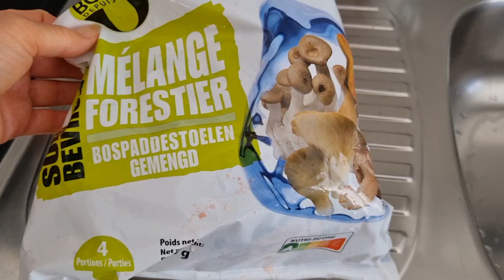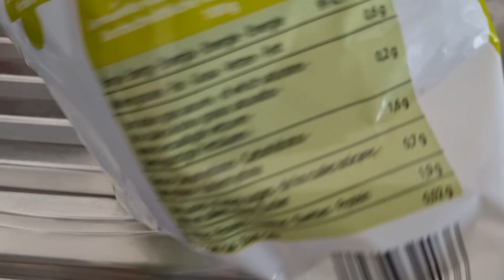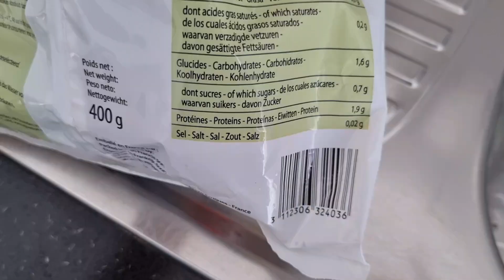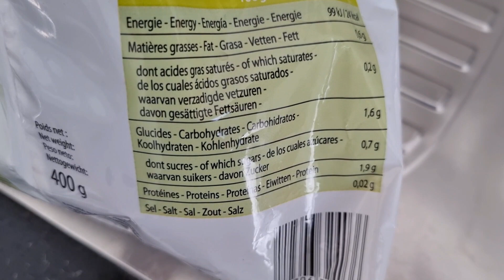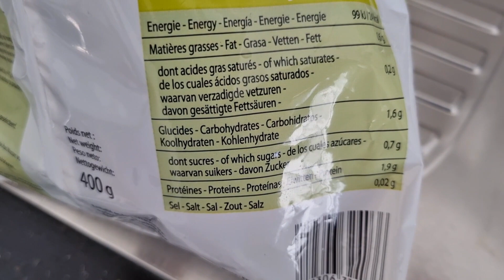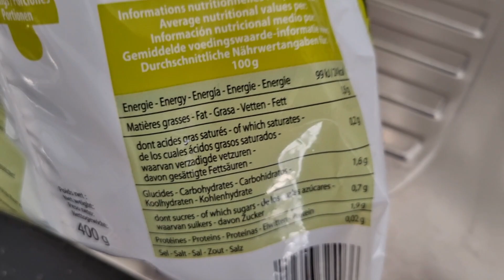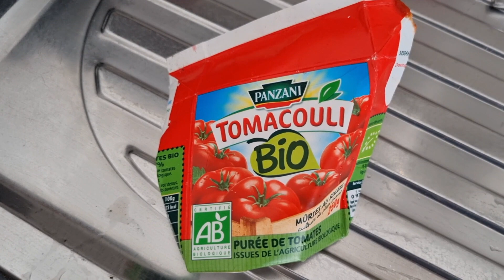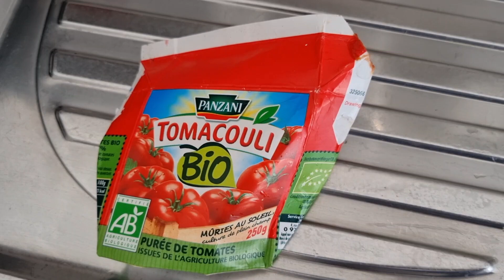Сын вернулся и мы уезжаем